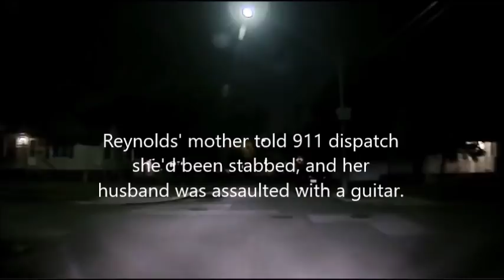Royal Oak police shooting of Cody Reynolds, May 14, 2018.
Dashcam video showing the fatal police shooting of Cody Reynolds, 20, killed after running toward an officer after his mother called 911 to say she'd been stabbed.